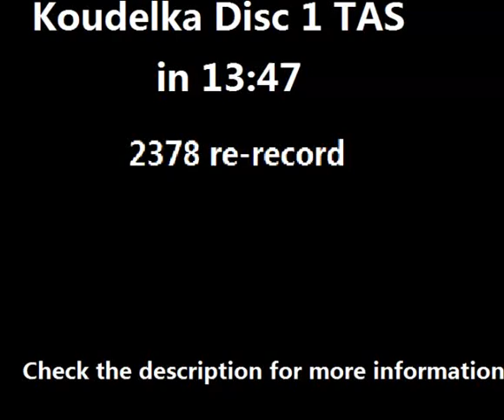Koudelka cd1 TAS in 13:47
For information disc 1 WR is 16:38

Used valor in the ramsearch :
001D11D0  : Step counter : goes from a random valor betwiin 800-1000 to 0 than a fight start
001D9740 : Hammer Strenght
001D9741 : Hammer Vitality
001D9743 : Hammer Dexterity
001D974D : Hammer element ( 0=normal 1=mystic 2=vital 4=dark 8=light 16=air 32=earth 64=water 128=fire )
001D97D4 to 001D97E1 for the pipe stat

2:20 , the weapons i grab are an earth hammer ( stat : 20str 5vit 7 dex )
and a fire pipe ( stat 20str 5vit 6 dex ) I did around 6-700 reset to get perfect element and stat weapons .
First boss : 1056HP weak to fire , nothing special to say

The 2 random encouter before the second boss are for leveling James to level 2 because he is really slow at level 1 they give 101xp (100 is required )

Boss 2 : 1156hp red 676hp blue/green

In the menu I equip Koudelka with the dirk and the ring

Boss 3 : 1156Hp weak to wind

Before the boss 4 you can see me walking , it's because in a boss room if the step counter reach 0 it reset (like after a normal fight ) that's why i prefer to lose 2s here instead of 15s later on an encounter .

Boss 4 : 729Hp Koudelka 900Hp Edward 784Hp James

If you want more information you post a comment .